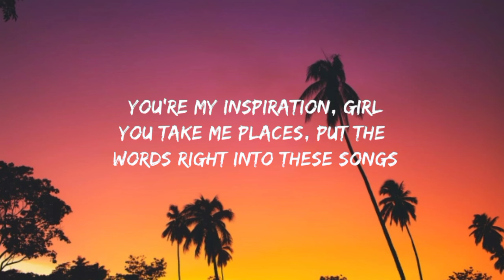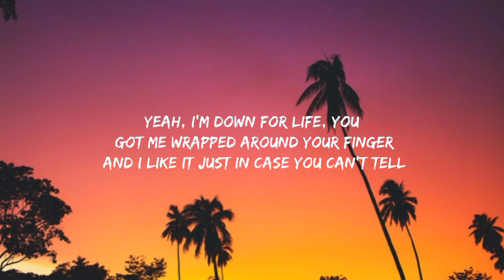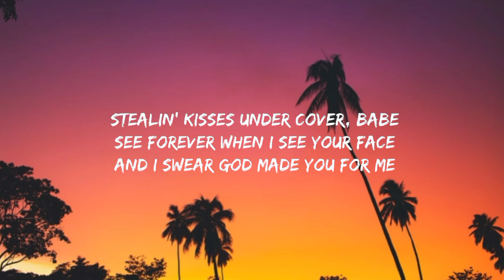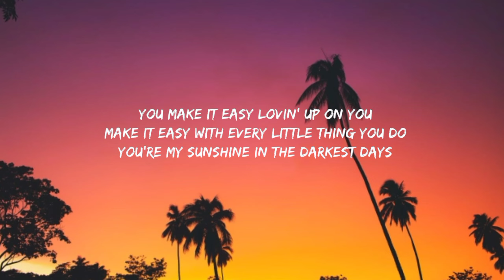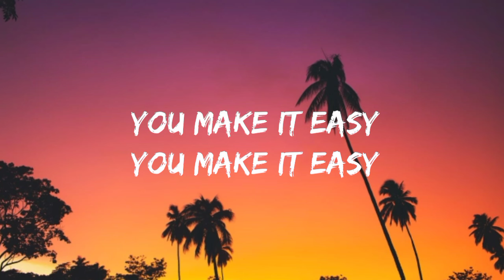Morgan Wallen - You Make It Easy (lyrics)